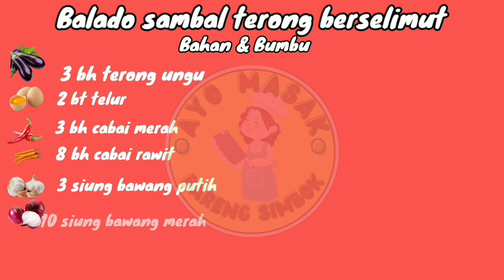BALADO SAMBEL TERONG BERSELIMUT-Cara bedo masak terong dadi olahan sing tambah nikmat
Sambel goreng terong..bahane teko terong ungu..tpi di gawe bedo carane..tak jamin rasane iso gwe ketagihan lur..kanggo resepe wis tak rangkum ng jero video yo lur..kari screenshoot  mawon.dari pada penasan yuk langsung disimak ae yo lur videone